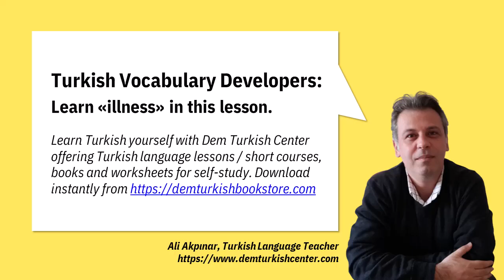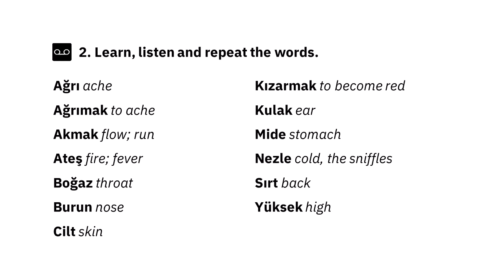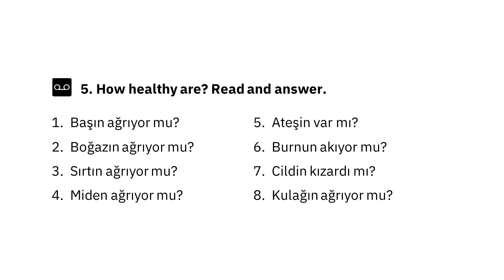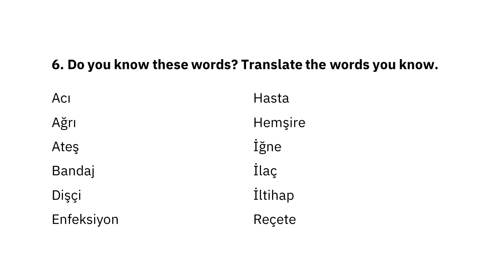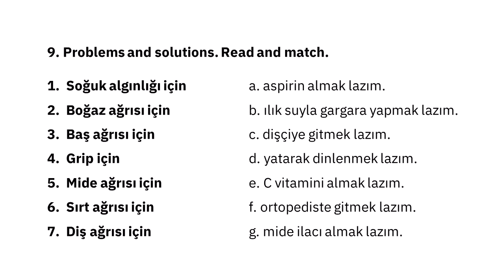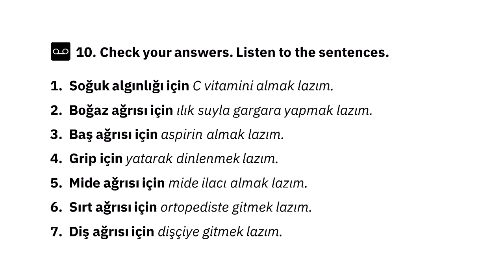Turkish Words | "Illness" in Turkish language | Dem Turkish Center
Learn Turkish words for "illness" in Turkish language in this FREE Turkish vocabulary lesson.

DTC TURKISH BOOKSTORE
Download Turkish language learning books, lessons /short courses, worksheets and video lessons from Dem Turkish Center bookstore:

DTC TURKISH COURSE (SITE MEMBERSHIP)
Become a DTC member, get the full access to the bookstore, download Turkish language materials, study Turkish yourself, get online help / support while studying yourself and learn Turkish yourself + with your Turkish language teacher online.